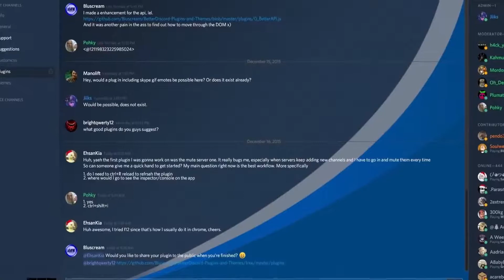BetterDiscord ve Discord için Önemli Güvenlik Adımları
TR:

Kanal belirli bir kitleye hitap etmemektedir. Belirli bir kitlesi bulunmamaktadır.  Her kesime ve her kitleye hitap etmektedir. İyi seyirler.

EN:

The channel does not cater to a specific audience. It does not have a specific audience. It appeals to every segment and every audience. Have a good time.

In this channel, there will be no video sharing, especially over a fixed topic. There will be information about all kinds of content as videos, lessons, training sets, programs and software, and videos will be edited at a level that almost everyone can watch. Although this channel is new to you, it has been run by someone who has constantly shared ideas and thoughts since time immemorial and has never been able to function. After that, I decided to continue on my way with you. I hope you like and support me. Comments on the channel will remain open to all kinds of ideas and thoughts. We're always open to criticism. Let's not forget, none of us like to be criticized. But I have no doubt that thanks to these criticisms, I will come to better places.